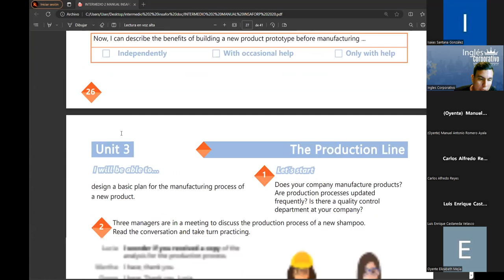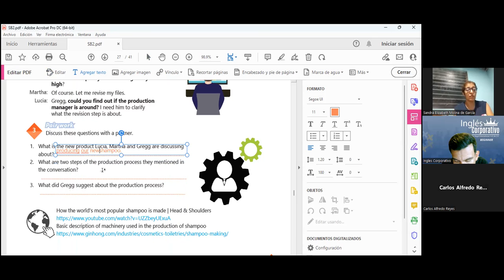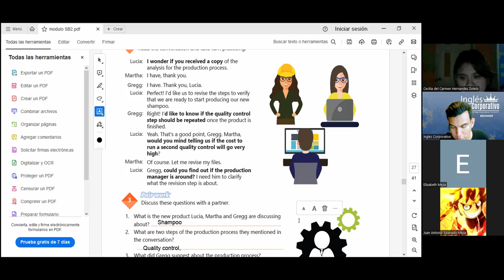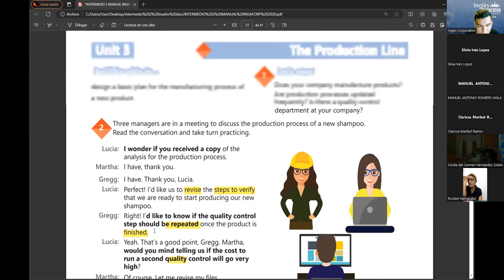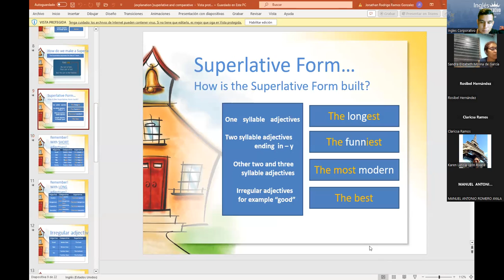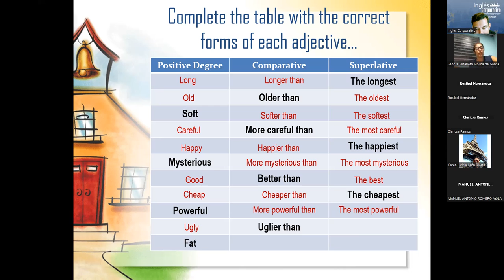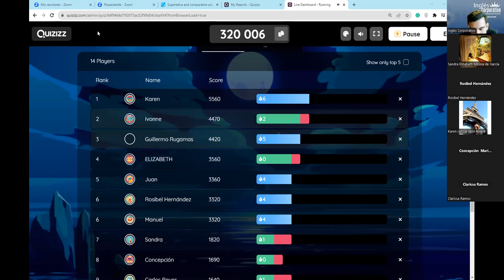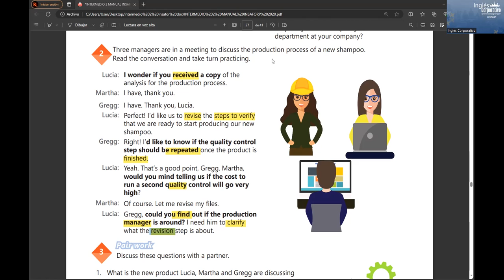SESION13-06-09-2023-AC29750-0013-2023-RAMOS-FOCUS GROUPS CONVERSATION